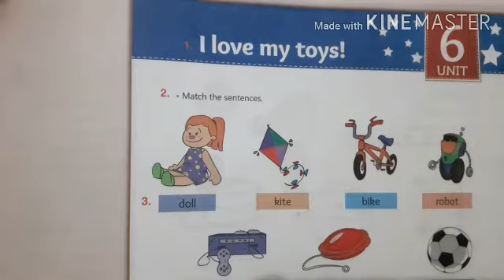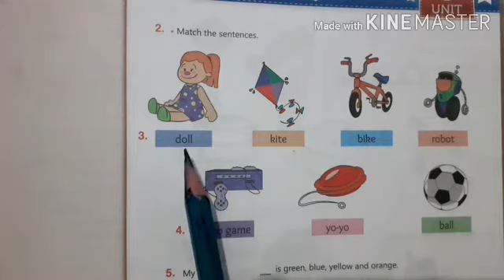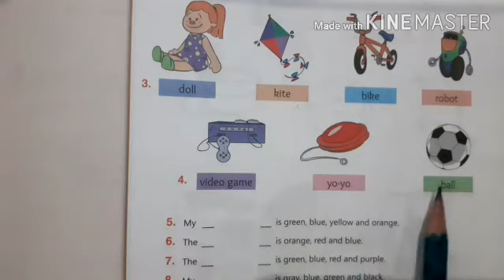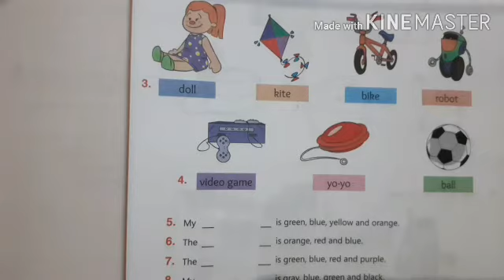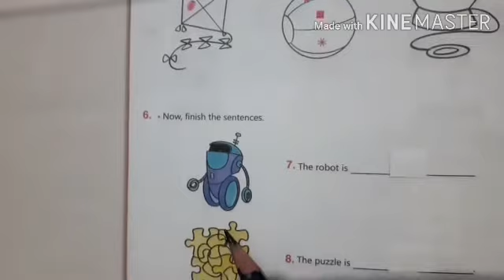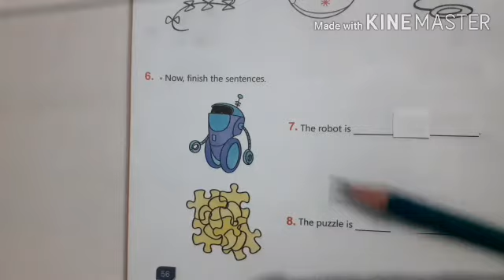Aula de Inglês 2° ano - CECF/DOM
I love my toys! UNIT 6  (pages.55 a 57).
Objetivo: Associar o brinquedo a sua cor.